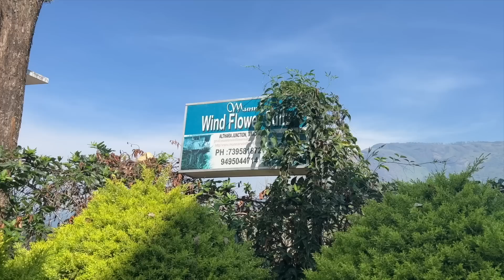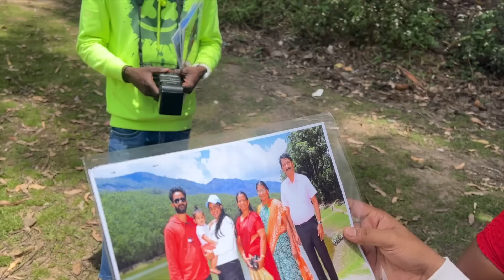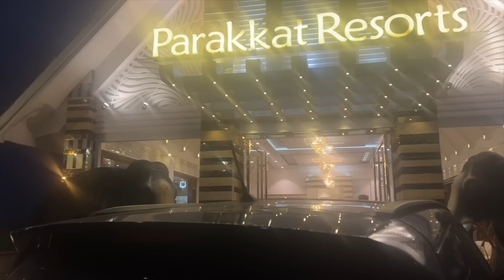അച്ഛനും അമ്മയും അപ്പച്ചിയും എല്ലാം കാണാത്ത കാഴ്ചകളിലൂടെ